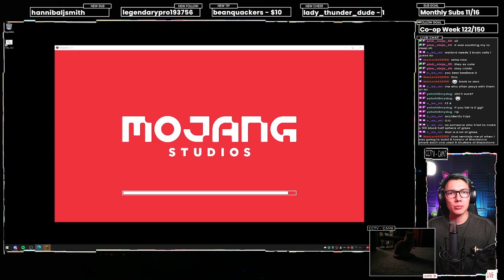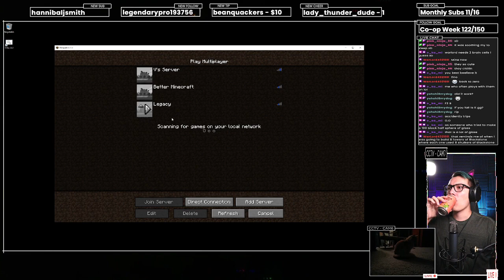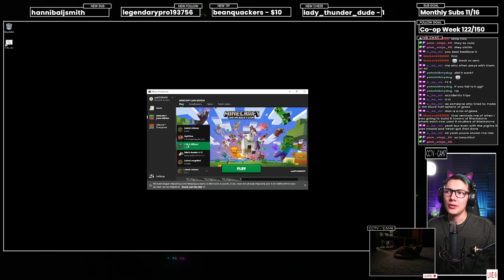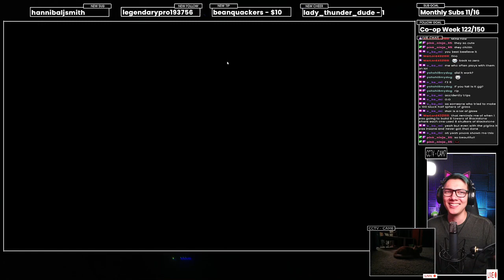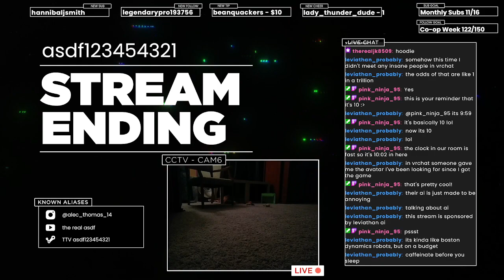Quick Build Iron Farm | Oneblock Skyblock Ep. 5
Getting on our feet with some auto farming, villager expansion, and growing our floating island. Things are looking up!

Chapters
0:00 Hello And Off-Screen Changes
5:00 Plans
6:10 Basement Expansion
30:00 Farm Expansion
1:03:21 Auto Pumpkin Farm
1:35:30 Villager Expansion And Trading
2:44:00 Auto Iron Farm
3:02:02 Goodbye